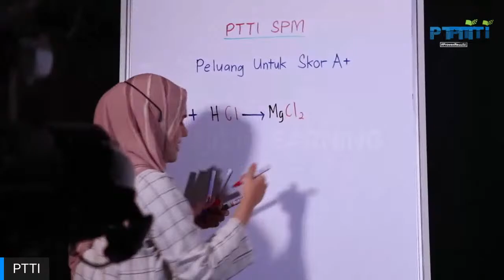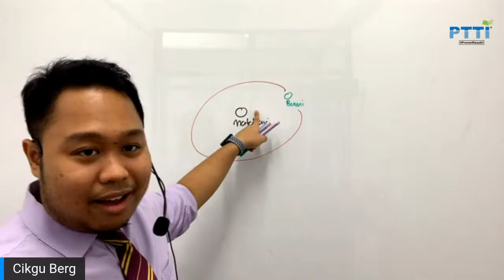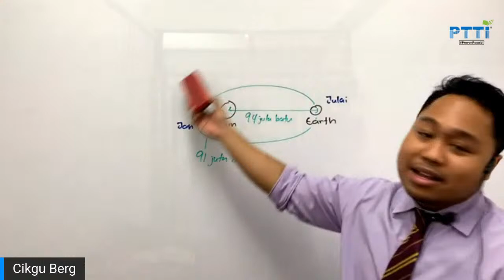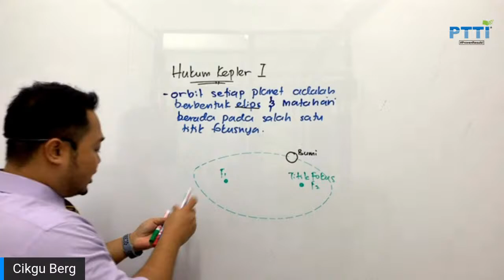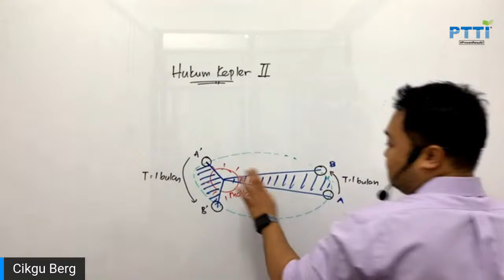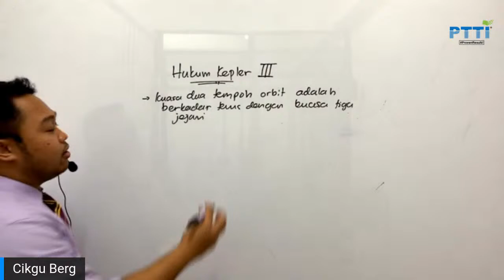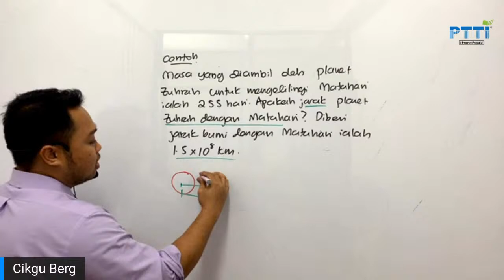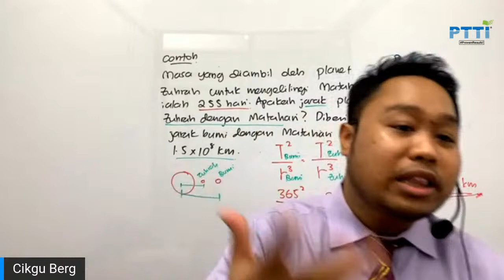[LIVE] PTTI FIZIK - HUKUM KEPLER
Garu kepala bila buka buku teks Fizik SPM? Tak pernah skor A+? Ni masanya untuk masanya anda tukarkan gred ke A+. Tengok Live Cikgu Berg mengajar terus korang akan faham topik ni. Have fun learning with PTTI.
Dapatkan tips dan info terkini PTTI di Telegram Support Group SPM. untuk join.